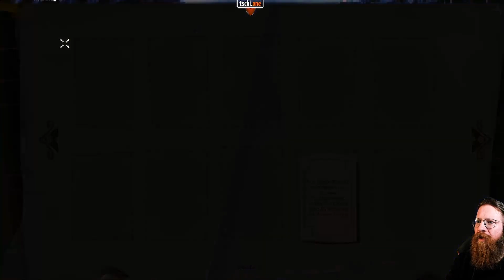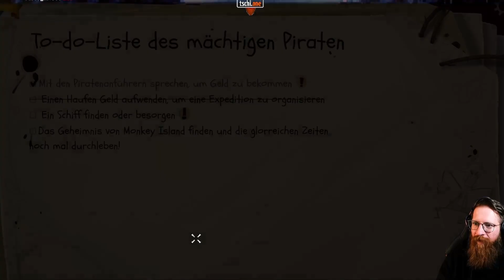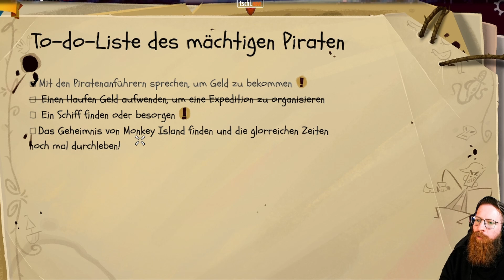RETURN TO MONKEY ISLAND 💻 #002: Teil 1: Ausverkauf im Voodoo-Haus!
Mitschnitt aus meinem Livestream zu Return to Monkey Island.

Game: Return to Monkey Island
Entwickler: Terrible Toybox
Publisher: Devolver Digital
Genre: Point&Click Adventure